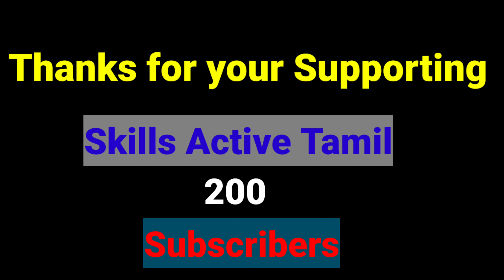Thank you for 200 Subscribers | மிக்க நன்றி | Skills Active Tamil | SAT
Dear family,
Thank you for your supporting,
Only your supports can help to all people's Learn better and improve self skills and understand everythings.

-By skills active tamil.